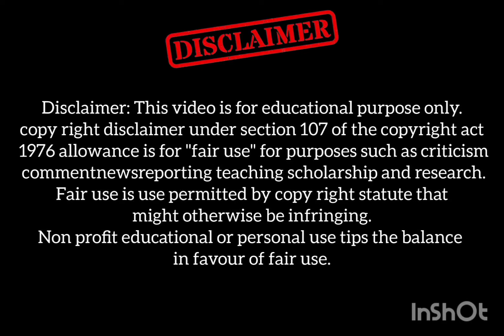15 Best Cardio Exercises for Faster Weight Loss || Daddy Fever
15 Best Cardio Exercises for Faster Weight Loss

Device: Android